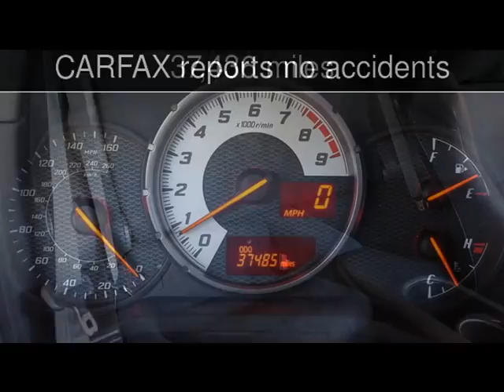2013 Scion FR-S Used Cars - Lubbock,Texas - 2017-05-04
See more details about this used car This 2013 Scion FR-S with 37,436 miles is for sale at Classic Motor Cars.